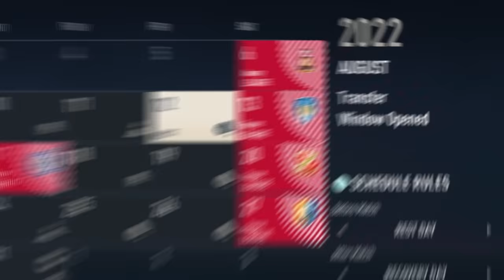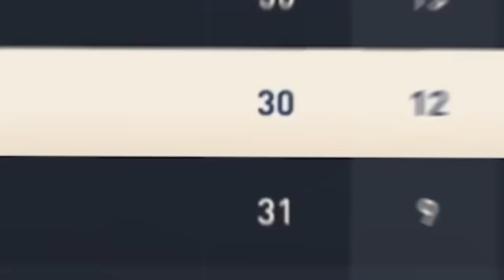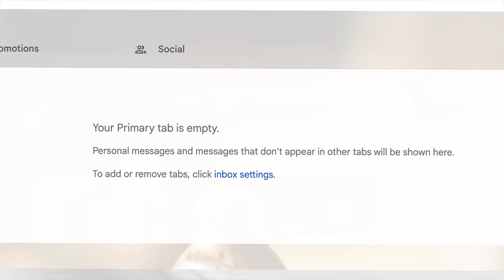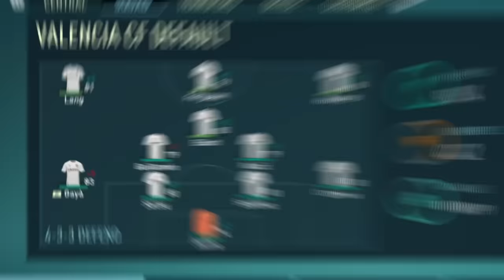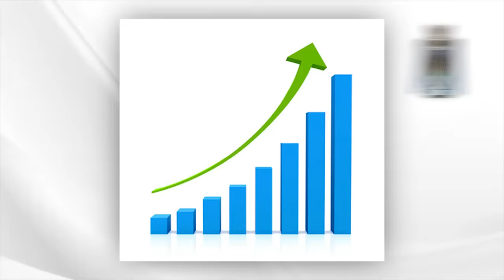We Become the World's Best Managers...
Sub to @EdgarASYT